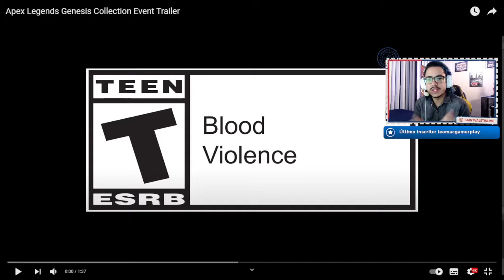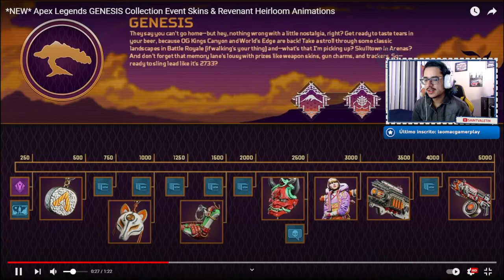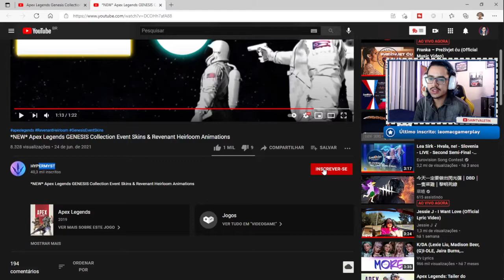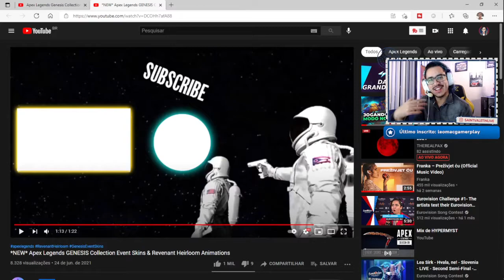NOVO EVENTO COLEÇÃO GENESIS + NOVA HERANÇA | Apex Legends